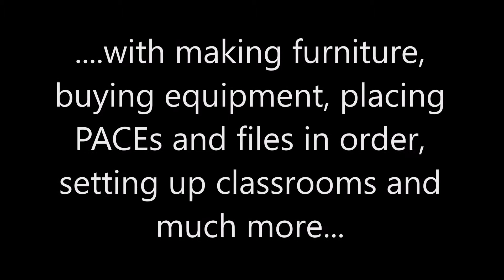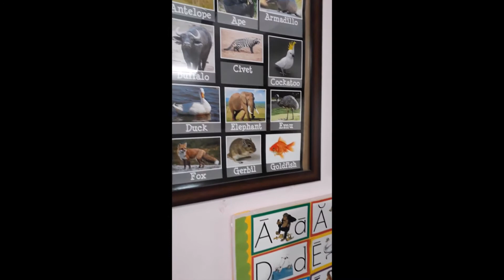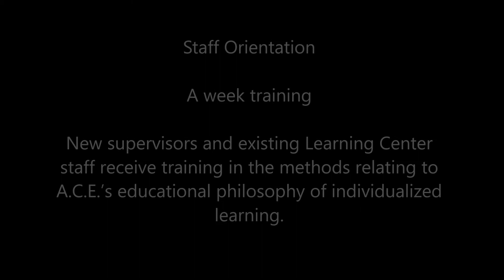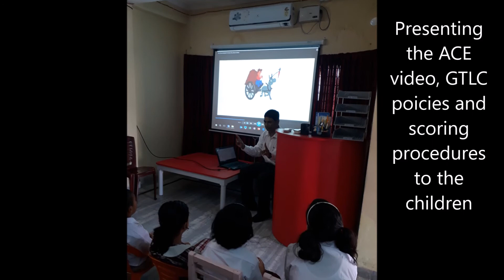A beginning of a new year 2017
Parent orientation, staff orientation, and student orientation